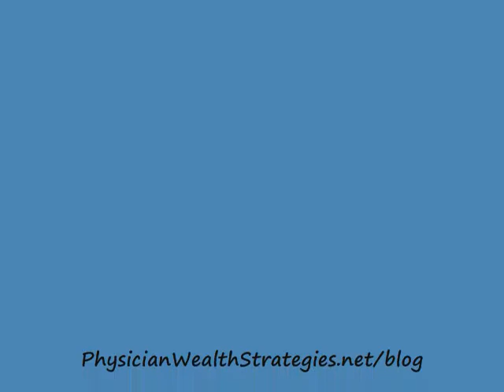Health Care Reform When Will Your Practice See The Effects.wmv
Now that health care reform is the law of the land, what effects will it have on your practice & when are you most likely to feel them?